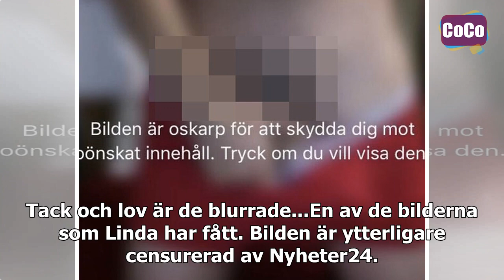Linda Lindorff om sjuka bilderna: "Vore lätt att polisanmäla"